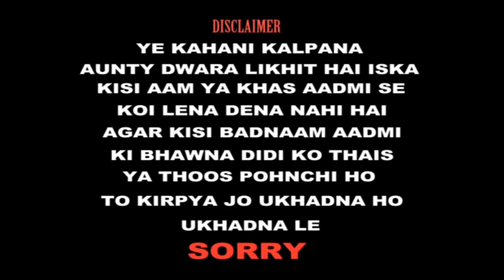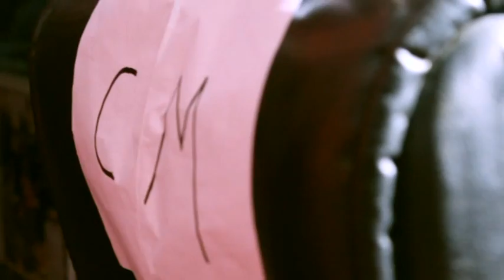Kejoo Funny Spoof | PFTI - Students AK" as CHANDA MAMA, Part - 1 short films, Bollywood short movie,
|| Kejoo Funny  || Spoof || PFTI - Students || AK" as CHANDA MAMA  || Part - 1 ||

Actor need platform to perform and get reward award. Thats why we gave 100 % placement guaranty or money back, during the course join us today and show your talent and achieve the Bollywood goal, your future is waiting on click.

अभिनेता को प्रदर्शन करने और पुरस्कार प्राप्त करने के लिए मंच की आवश्यकता होती है। यही कारण है कि हमने 100% प्लेसमेंट की गारंटी या पैसा वापस दिया, इस कोर्स के दौरान आज हमारे साथ जुड़ें और अपनी प्रतिभा दिखाएं और बॉलीवुड के लक्ष्य को प्राप्त करें, आपका भविष्य क्लिक पर इंतजार कर रहा है।

 | Film and Theater Institute | Delhi's HBN News
Best online acting classes | best acting school in india | best acting school in india with fees | best acting school in india with placement
Make Careers in Acting & Modeling is more about storytelling through medium like movies, films, TV, stage, Etc. As an actor or actress, you will be given various roles to play practical live session. As a Model, you will learn fashion choreography for shoots and ramp shows with hands-on experience. To understand what goes on behind-the-scenes, join Diploma Course in Acting & Fashion Modeling with 100 % placement of money back at only Padarpan Films & Theater Institute.

PFTI in Delhi | one of the elite acting institute and drama school in India | invites admissions in:

a) Diploma in Acting & Modeling (6 months)

Course Structure-
 ▪ Course Duration: 6 Months
 ▪ Days :180 Days
 ▪ Total Hours :1800 Hours
 ▪ Course Schedule: Regular
 ▪ Class Duration : Every Day 9Am to 7Pm

Benefits 100 % Placements or money Back Guarantee with Written Agreement
1. Video Show Real (Profile)
2. Acting Port- Folio
3. Short Movie {1 to 15 }
4. Ad / TVC {1 to 5 }
5. Tele Film {1 to 5 }
6. TV Program {1 to 12 Tv Program}
7. Diploma Course Certification
8. Experience Certificates
9. Theater Play  {1 to 10 }
10.Modeling Show {1 to 4 }
11.Dance Show {1 to 12 }
12.Media Profile All Program {1 to 25 }
13.Awards
14.Audition Support
15.Artist Card

b) Master Acting Class in Filmmaking & Acting With Journalism or only In Acting
c) Degree Course Mass-Communication with Acting or only in Journalism

The curriculum covers training on on-screen acting skills, beauty pageant training, fashion modeling grooming, voice, diction, role play rehearsals, fight action training, scene acting, short-film productions ETC.

At PFTI, you have the option of joining the best courses with regular and weekend classes & Evening Class 7pm to 9pm.

fashion institute delhi
national school of drama
ftii admission process
best acting schools
jointobollywood
online acting classes
online school trolling
online school
online acting classes for beginners
acting classes online
acting tutorial
acting tutorials for beginners
learn acting online free
best online acting classes
online acting course
free online acting classes
auditions near me
acting courses online free
online acting kaise sikhe
acting school
camera acting tips hindi,
camera acting tips,
camera acting training,
camera acting classes,
camera acting course,
camera acting exercises,
camera acting join films,
join films acting advice,
join films acting course,
acting exercises join films,
acting kaise sikhe join films,
live online acting classes,
live acting class,
best acting classes in mumbai,
best acting classes online
best acting classes in india
actor,auditions
Top 5 Acting School in Mumbai
Top 5 Acting School in delhi
Top 5 Acting School in india
Courses, Fees & Curriculum
bollywood news,
bollywood artists,
mumbai bollywood news,
bollywood hungama,
bollywood actress,
zee bollywood news,
bollywood entertainment news,
bollywood news,
bollywood artists,
mumbai bollywood news,
bollywood hungama,
bollywood actress,
zee bollywood news,
entertainm news hollywood,
world entertainm news,
breaking entertainm news,
bollywood news,
bollywood hungama,
bollywood actors,